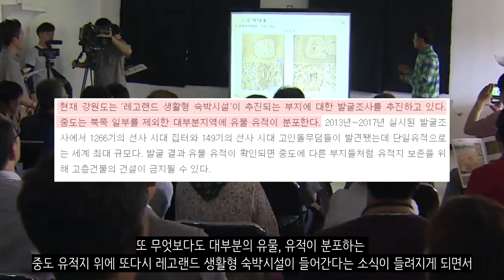세계 최대 유적지 위에 레고랜드가 지어진다고요?_[센서 스튜디오]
[ BGM ]
영상 내 BGM : TheRacer